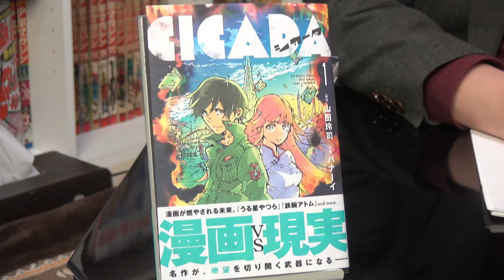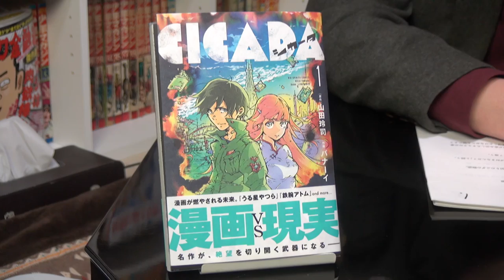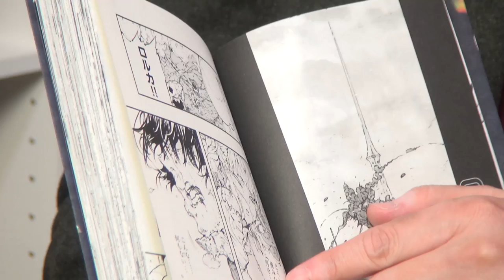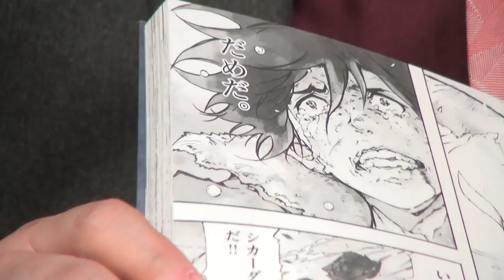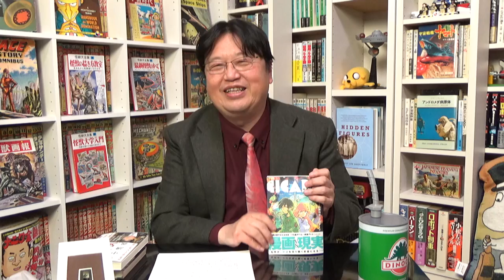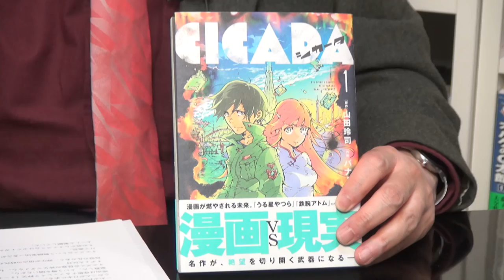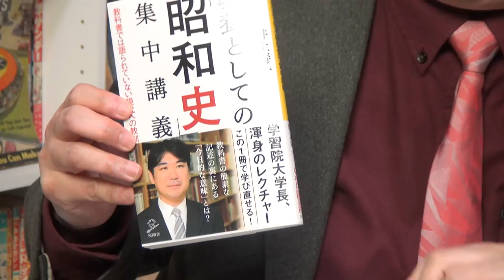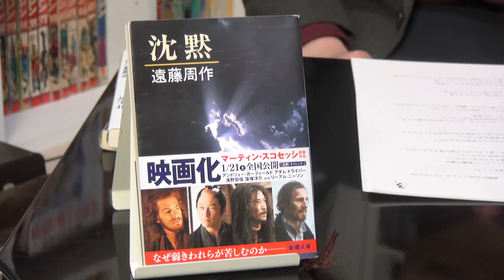岡田斗司夫ゼミ#165（2017.2）『沈黙』ネタバレなし解説！日本に誤解して伝来したキリスト教で踏み絵を踏めない日本人と神様ちょっとツラ貸せや！マンガ夜話～漫画界のユダ山田玲司のCICADA徹底解説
00:00　今日話してほしいこと優先順位アンケート
02:40　山田玲司新刊『CICADA』分析
17:10　清水富美加と幸福の科学
30:00　マーティン・スコセッシ『沈黙』
36:38　『沈黙』原作とのちがい
46:07　神はジャイアン
48:40　マーティン・スコセッシの解釈

2017年2月12日収録